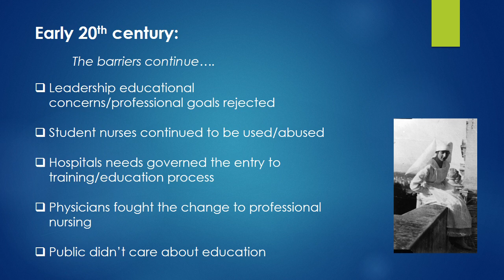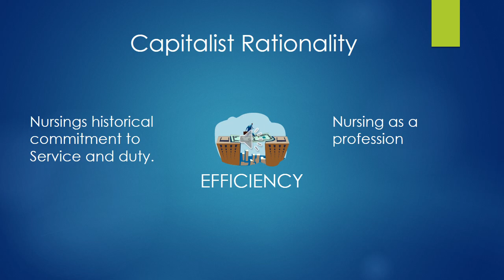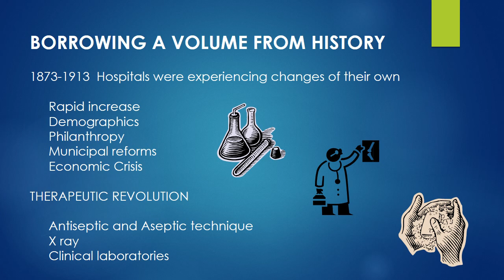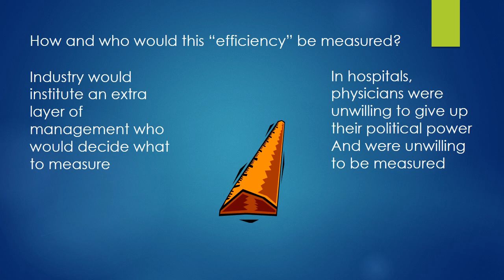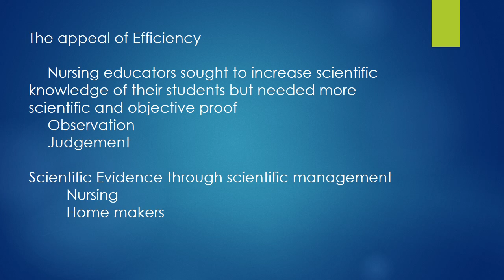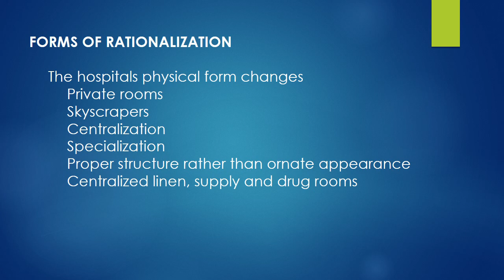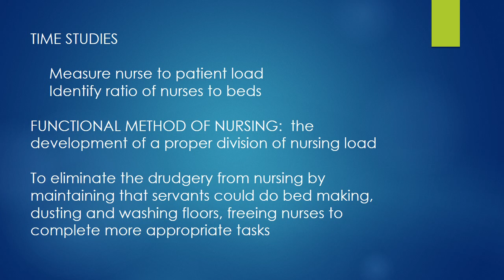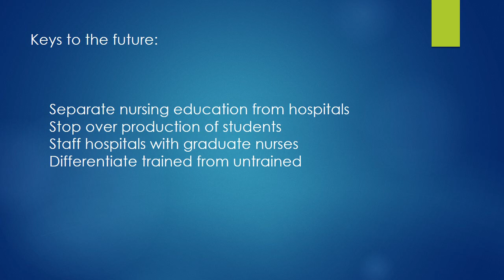Chapter 8 presentation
Daring to Care: The dilemma of American nursing, 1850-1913.  Susan M. Reverby